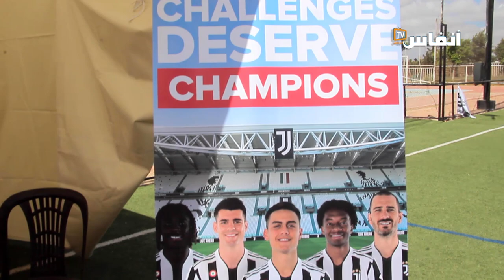أكاديمية يوفنتوس المغرب وعلامة أريستون تنظمان تظاهرة رياضية من أجل دعم كرة القدم التضامنية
# أخبار_عاجلة